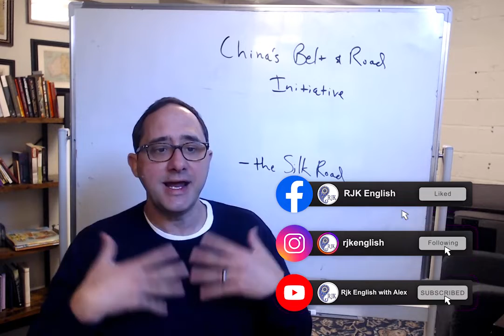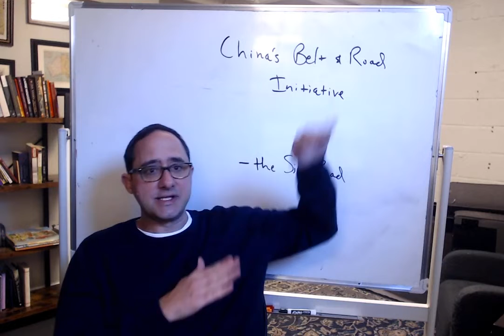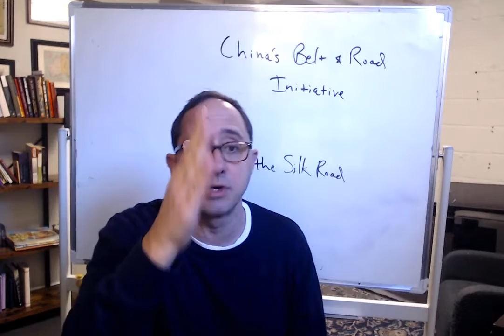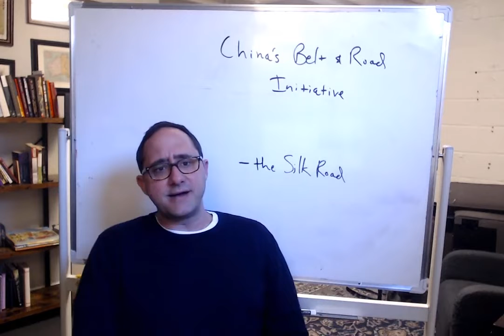Rantings & Ravings: The China Belt & Road Initiative **UPDATED**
Today I introduce a new series called "Rantings & Ravings", and present the China Belt & Road Initiative.

The China Belt & Road initiative is an exciting new initiative, and for some it is indimidating.  I discuss the initiative overall and some of the geopolitical implications.

In this series "Rantings & Ravings" I discuss current events or things I'm interested in (and hopefully you are as well). You need to think, debate and learn IN English in order to learn English. Relevance adds to memory.

Be sure to visit us on Facebook at RJKenglish to have further discussion.